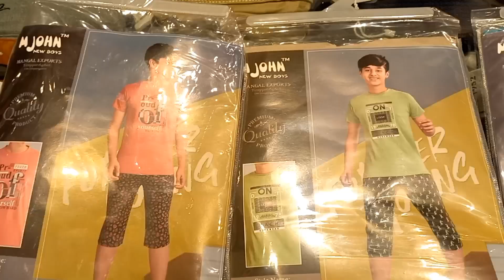1+2 offers on kids collection up to 16 Years | Dress Circle Anantapur | online service available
1+2 offers on latest kids collection up to 16 Years |  Dress Circle Anantapur | online service available

యూట్యూబ్ ఛానల్ కాంటాక్ట్ నెంబర్. 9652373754, పూర్తి ఉచితంగా చేస్తాం

ilkkot
Hyderaba
olesalesarees
Fancysarees
Partywearsaree
pattusarees
purepattu
hyderabadwholesale
cottonsarees
silksarees
Banarassaree

printedsarees
silkkota
Hyderabad
Madina
Wholesalesarees
Fancysarees
Partywearsaree
pattusarees
purepattu
hyderabadwholesale
cottonsarees
silksarees
Banarassarees
retailshopping
Kanchisarees
Dharmavaramsaree's
silksarees
Softsilksarees
Ikkathsarees
uppadasarees
uppadacotton
Tissuesarees
amazon
Amazonsarees
Gadhwalhandlooms
Handloomsarees
Surathsareessouthsarees
pochampallisaree's
Dupiyansilksarees
Organzasarees